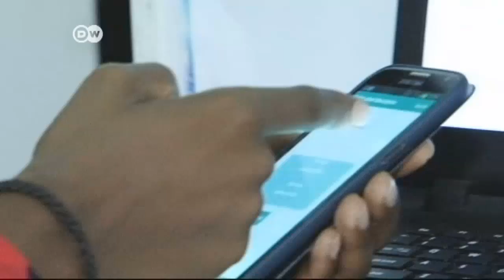Claudette Irere: Coding Rwanda's future | Africa on the Move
Claudette Irere is among those spearheading Rwanda's IT development. She leads the kLab, where digital specialists in the capital, Kigali, collaborate on new innovations.